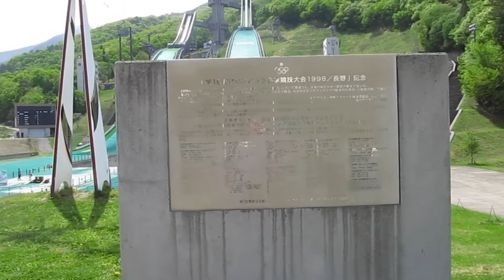白馬の旅 ジャンプ競技場と北アルプス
【ジャンプ競技場と北アルプス】ジャンプ台の見学を終えリフト乗り場から正面へ戻って来ると､雲の晴れ間から北アルプスの勇姿が見えて来ました。
冬季長野オリンピックのジャンプ競技が鮮明に思い出されて来ました。